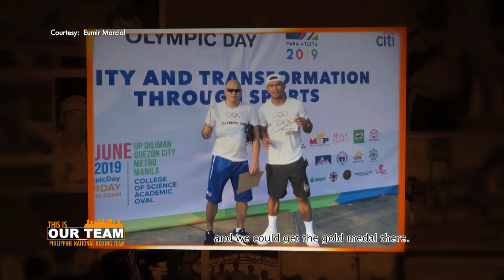This Is Our Team | The Journey of the Philippine Boxing Team | One Sports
Led by Eumir Marcial and Ian Clark Bautista, the Philippine Boxing Team members narrate their stories as they continue to reach for their dreams.